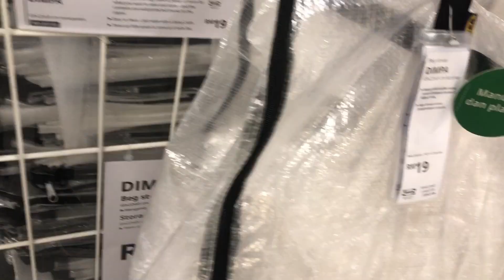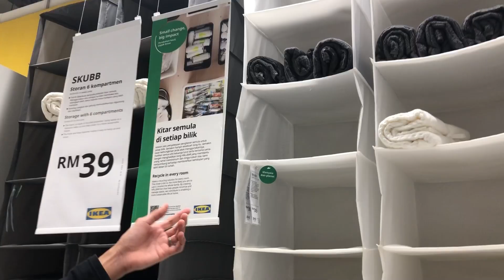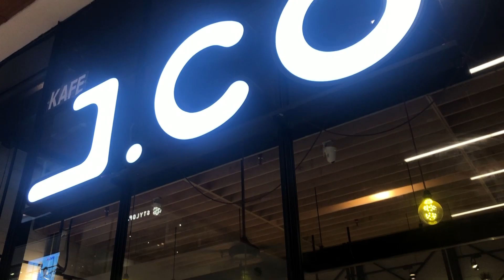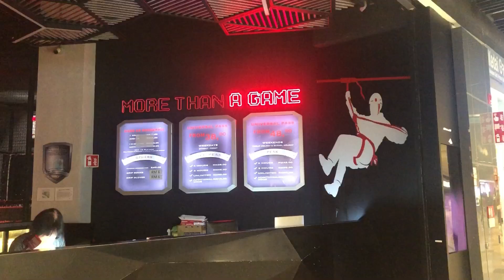A day in Ikea Cheras, Mytown | Kl trip vlog#5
Assalamualaikum, see what Ikea Cheras & Mytown looks like in 2023. There was a Tuk Tuk Thai Food Fest outside of Mytown. It also have a cool lepak place and it’s pretty chill during the night. All you need to do is hop off at Mrt Cochrane.